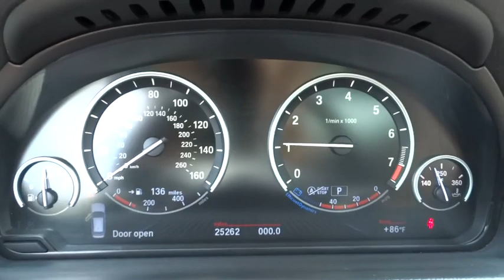2013 BMW 5 Series Gran Turismo Huntington, Suffolk County, Nassau County, Long Island, NY BB0620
2013 BMW 5 Series Gran Turismo
2013 BMW 5 Series Gran Turismo 535i xDrive - Stock#: BB0620 - VIN#: WBASP2C50DC339267

Habberstad BMW
945 East Jericho Turnpike

Solid and stately, this 2013 BMW 5 Series Gran Turismo practically sings Puccini. With a Turbocharged Gas I6 3.0L/182 engine powering this Automatic transmission, this ride is an intoxicating mix of precise machining and charm. It's outfitted with the following options: Black panel display w/LCD -inc: main & trip odometer displays, warning indicators in dial faces, Dual-access power tailgate featuring a smaller trunk lid & a larger tailgate w/soft-close feature, low loading sill for convenient access to rear compartment, Halogen free-form foglights, Twin-tube gas-pressure shock absorbers, 18 x 8.0 double-spoke light alloy wheels (style 234) -inc: P245/50R18 run-flat all-season tires, Dual front sun visors w/illuminated vanity mirrors, Automatic-dimming interior rear-view mirror, Interlocking door anchoring system to help protect against door intrusion in side impacts, Front safety belts w/automatic pretensioners, Adaptive Brake Lights.